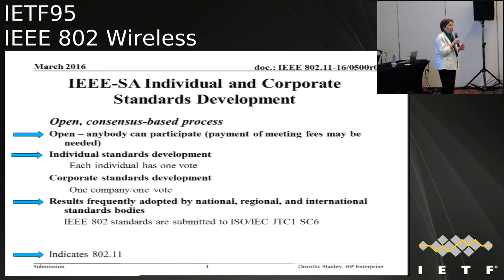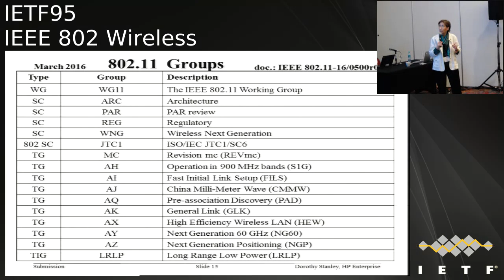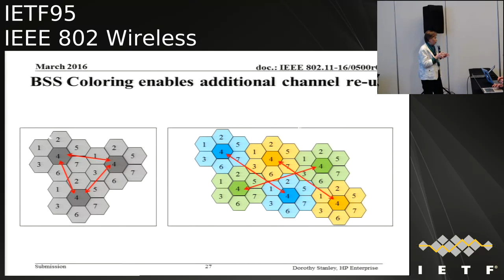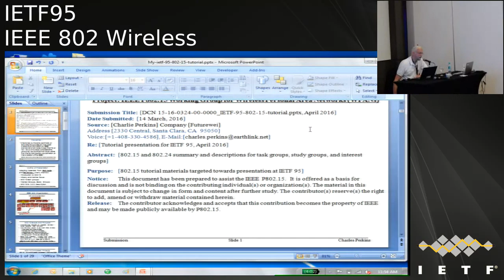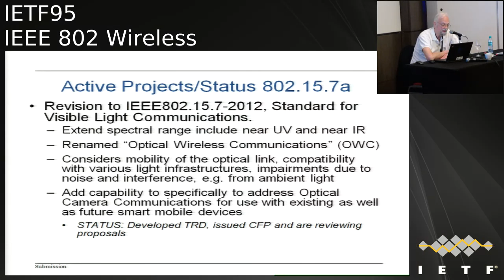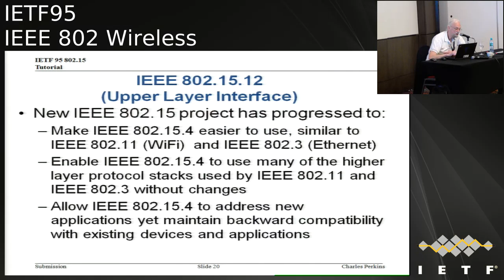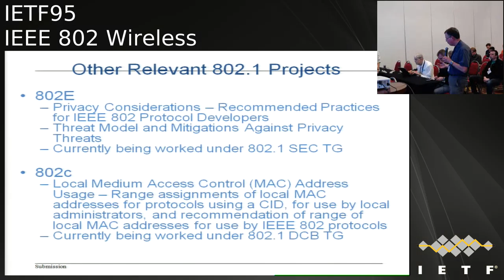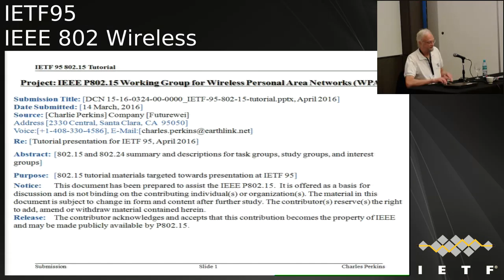IETF95-TUTORIAL-IEEE802WIRELESS-20160403-1500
TUTORIAL  meeting session at IETF95
IEEE/80/2W 2016